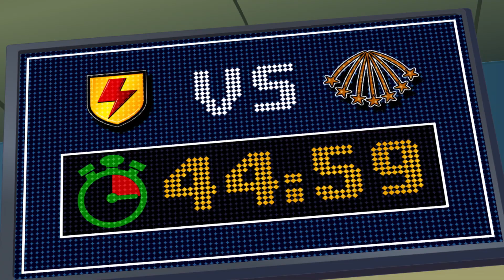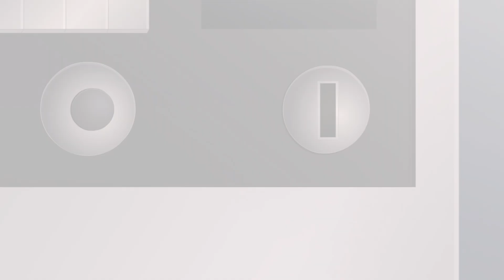Pokonanie najlepszych: SUPA STRIKAS Po Polsku | Piłkarskie Rozgrywki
Vince, w prowokacyjnym geście, kupuje dom kultury z dzieciństwa Szejkera. Podczas telewizyjnego wywiadu Skarra impulsywnie zgadza się na mecz z Szejkerem o ukochaną ziemię. Ale Supa Strikas nie będą walczyli z żadną ze starych drużyn. Teraz zmierzą się z drużyną najlepszych graczy Super Ligi... a ci najlepsi z najlepszych są niepokonani!